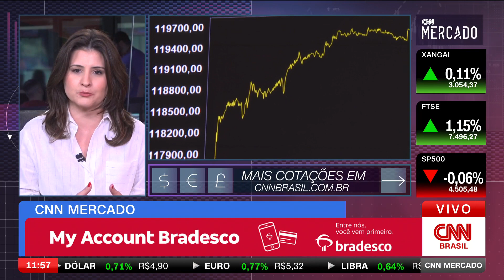Ibovespa opera com variação discreta e caminha para alta de 3% na semana | CNN MERCADO - 17/11/2023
O Ibovespa opera, nesta sexta-feira (17), com variação discreta e caminha para uma alta de 3% na semana. Veja essas e outras informações na segunda edição do dia do CNN Mercado, com Débora Oliveira.